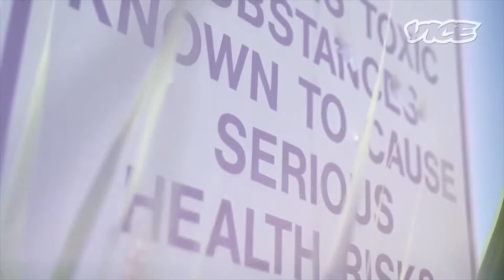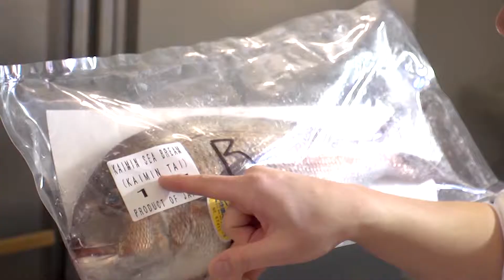VICE CANADA REEL v2